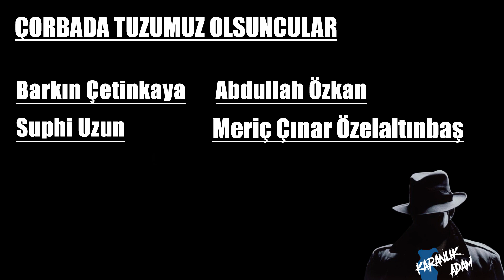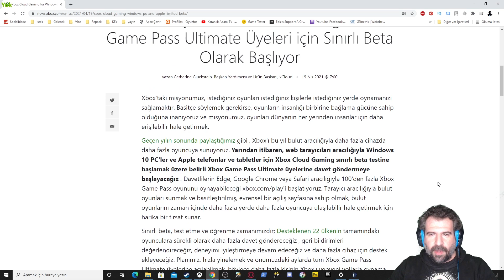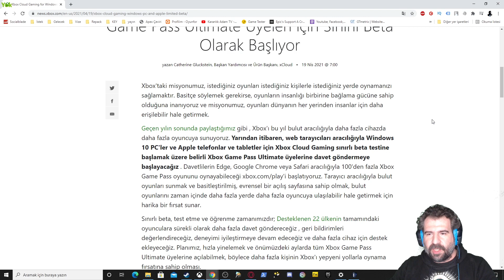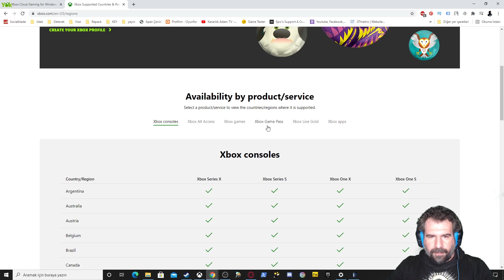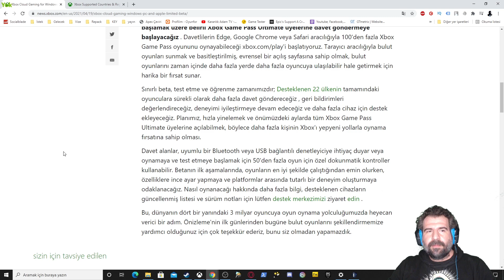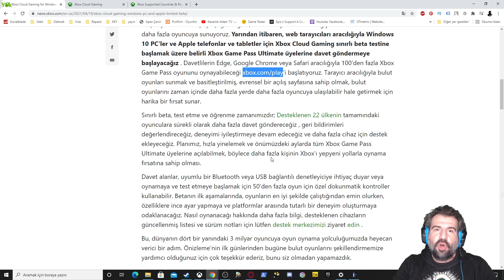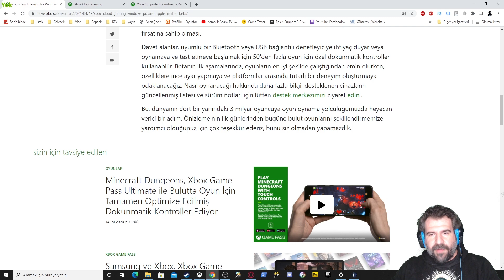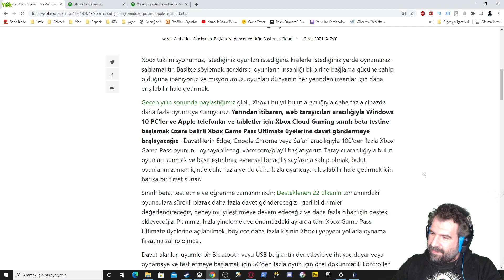XCLOUD PC VE APPLE CİHAZLARA GELİYOR / KISITLI BETA BUGÜN BAŞLIYOR / ÜVEY EVLAT MODU AÇIK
Bugün itibariyle xcloud Avrupa'da 22 ülkede kapsama alanını yeni cihazlarla genişletiyor. Bize katkısı nedir? Bizi nasıl etkiliyor? Ülke olarak bu yeniliklerden yararlanabiliyor muyuz? Hepsinin cevabı videoda, iyi seyirler...

Selamlar, aramıza hoş geldin! Bu kanal iyi ve hoş vakit geçirmek, muhabbet etmek, paylaşmak ve en önemlisi eğlenmek için var. Eğlenmek derken tabi ki konumuz oyun. Yeni veya eski oyunlar, küçük veya büyük yapımlar, A+ veya indie oyunlar hepsi ama hepsi burada mevcut. Oyun olsun yeter ayrım yapmıyoruz. Seni de aramızda görmekten memnun oluruz.